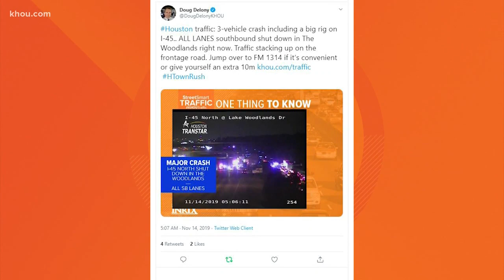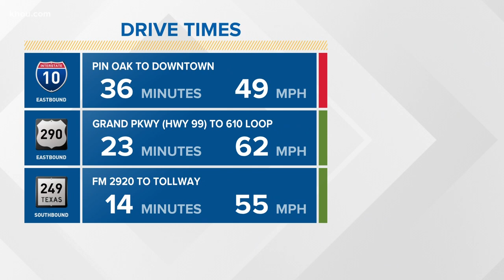Big rig slams into Greyhound bus on I-45 in The Woodlands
At least five people were injured in a crash involving a Greyhound tour bus and an 18-wheeler on Interstate 45 heading south in The Woodlands Thursday morning.